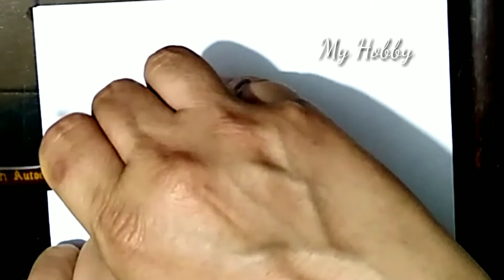How to draw books | cup | pen holder | Drawing of easy books and pen holder step-by-step | MY HOBBY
Laiba's Sketchbook